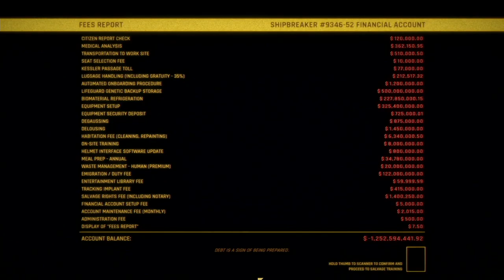Hardspace Shipbreaker Early Access